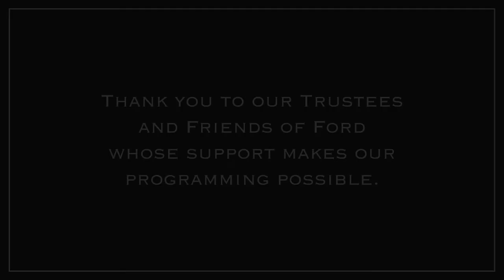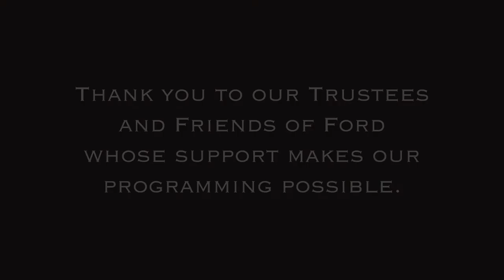The Memory, Legacy, and Lingering Questions of 9/11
Garrett M. Graff examines the legacy of the 9/11 terrorist attacks.

Historian Garrett M. Graff, author of the New York Times bestseller "The Only Plane in the Sky: An Oral History of 9/11," looks at how our nation remembers the events of September 11th, 2001, how a new generation faces the legacy of events (and wars) older than they are, and how we are still challenged by events that are two decades removed.